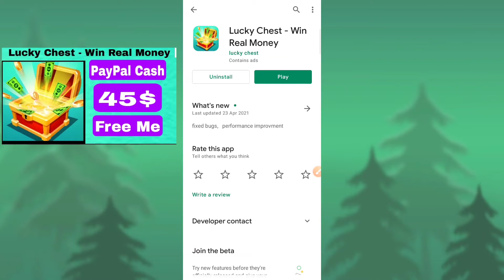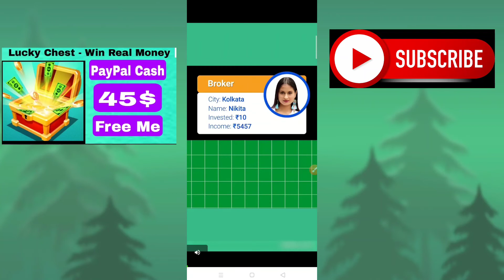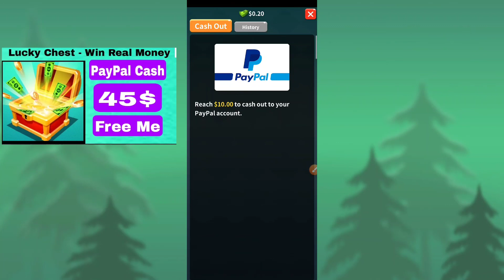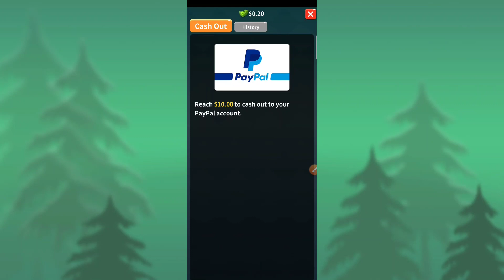Lucky Chest - Win Real Money Lucky Chest App se paise kaise kamaye Lucky Chest App payment proof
1 Lucky Chest App se paise kaise kamaye
2 Lucky Chest App earn money app
3 Lucky Chest App payment proof
4 How to earn money online
5 Lucky Chest App
6 Lucky spin